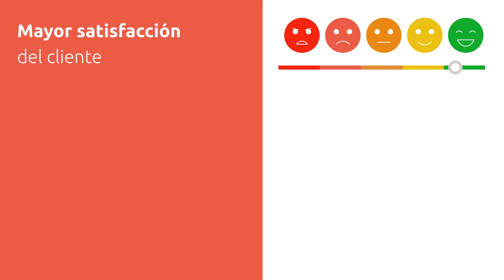Descubre nuestra solución impulsada por la IA para centros de contacto | ES | Diabolocom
Diabolocom permite a organizaciones de todo el mundo fidelizar a sus clientes e impulsar el crecimiento de las ventas.

Nuestra innovadora solución basada en la nube aprovecha sus tecnologías de IA patentadas para optimizar los centros de contacto de mediano y gran tamaño, permitiendo una gestión eficiente de las interacciones con los clientes en todos los canales de comunicación. Como operador de telecomunicaciones, garantizamos una calidad de voz de primera, una gestión eficiente de grandes volúmenes de llamadas y proporcionamos números de teléfono en todo el mundo.

Nuestra completa gama de servicios de IA, específicamente diseñados para las relaciones con los clientes, eleva la calidad de los datos y automatiza las tareas. Estos servicios, totalmente integrados en nuestras soluciones de centro de contacto en la nube, también son accesibles a través de API en varios idiomas.

Capacitamos a los equipos de Atención al Cliente y Ventas para gestionar eficazmente todas las interacciones entrantes y salientes gracias a nuestro marcador de última generación. Nuestra solución se integra perfectamente con los principales CRM y ofrece funciones de supervisión y análisis en tiempo real.

Diabolocom, con oficinas en Europa, EE.UU., Brasil y los EAU, se enorgullece de servir a más de 350 clientes, con agentes que operan en más de 60 países.